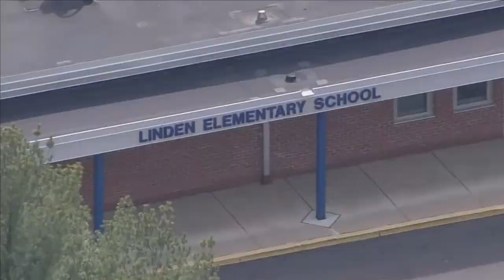Choir director molested 2 former students, DA says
Two alleged victims have come forward to say a Central Bucks West High School choir director molested them back in the 1990s.

Those allegations followed last month's arrest of Joseph Ohrt.

Ohrt, 56, was accused of using a hidden camera to record a former student undressing at his home.